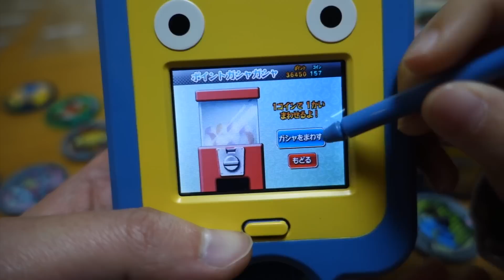妖怪Pad開封！妖怪大辞典にメダル登録しました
妖怪Pad、予約して発売日にゲットできました！というわけでさっそく開封、電池を入れて起動し、まずはこれまでに集めた妖怪メダルをどんどん妖怪Padに登録していきます。
とはいってもこれまでに集めたメダルは200枚以上あるので、全部登録するのはさすがにキツイです。というわけでまずはめぼしいものを登録していきます。登録していくと、ポイントがたまったりトロフィーがもらえたりします。

通信系アプリやQRコード連動など、まだ使いこなせていない機能はありますが、ひとまず今日のところは貯まったポイントで壁紙を購入して終わりにしました。